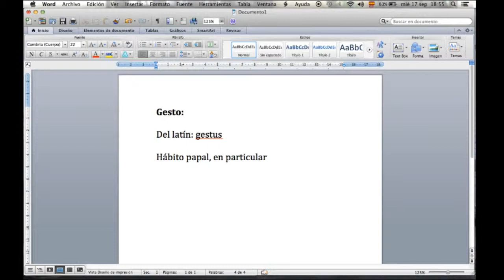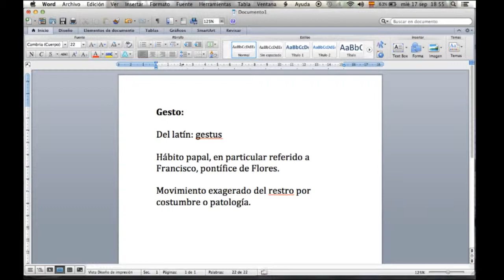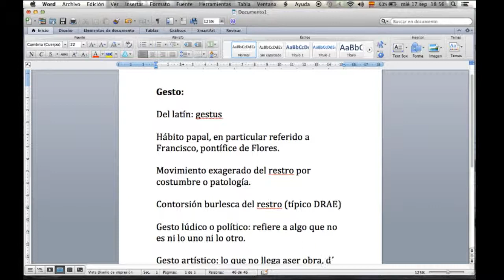Dixionariocia S01 E04 gesto